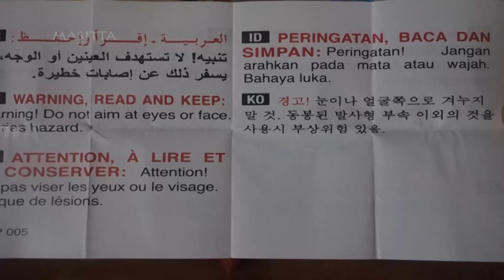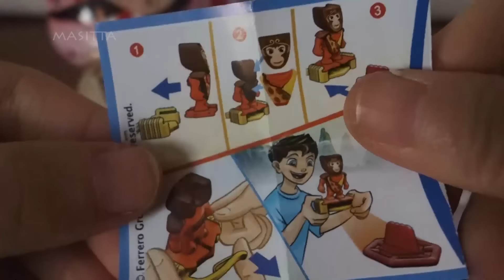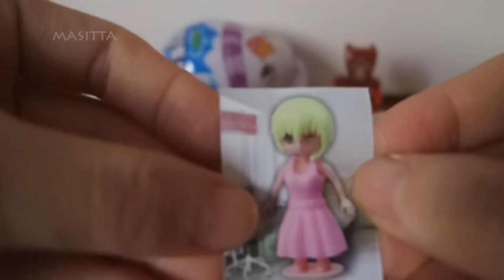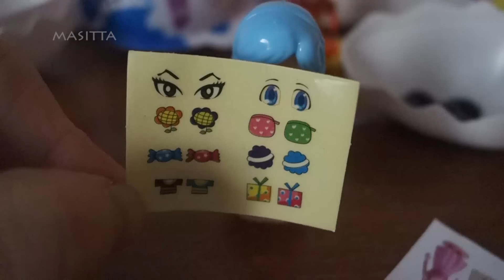킨더조이닮은 국산용 장난감과자 #1, 캡틴토이와 꼬마볼, kinder joy, captain toy and kidball,Schaumgeback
여러 장난감들, L.O.L. 보이, LOL 헤어골스, 보물찾기 트레져X, 5서프라이즈,픽미팝스, 공룡알, 5surprise, LOL boys, hair goals, treasure x 2, etc

카카오프렌즈 제리뽀, 버거모양 젤리, 보노보노, 미니언즈, 회전다트, 뽀로로 , 강아지, 허팝 프렌즈, 짱구 초코비, burger jelly, bono bono, minions, etc

다양한 장난감,불빛팽이,플레이도,스트레스볼,주물럭볼,초코킷,스위트도저,킨더조이,쥐, Various toys, pikachu top, playdoh, stress ball, choco kit etc

다양한 장난감들 개봉, 토이플레이 초코퐁듀, 키즈팝 선물가방, 아이러브유 뽀뽀토이, 슬램덩크, 뽀로로 킨더조이, 카카 토이초코볼, 이집트 유물발굴, 자이니 미니마우스

다양한 장난감들, 다이노 클레이, 포켓몬스터 몬스터볼, 빅베이비팝, 워터 다이노스, 매직 부풀어 구슬, 케익뽑기 지우개, 룰렛게임, 마이리틀포니, surprise toys

킨더조이 신제품 겨울왕국, 프린세스 24알 알까기, kinder disney princess, frozen 24eggs

킨더조이를 닮은 다양한 알장난감들 #6,마이리틀포니 미스테리백, 초코에그킹,abc 미니로봇,마블캔디토이,소피루비 토이플레이,쉑쉐이커,시크릿 프렌즈, various eggs toys

레고닮은 젤리, 말랑쫀득 젤리블록, 곤충퍼즐, 마블 어벤져스 헐크, jelly block, beetle toy, hulk figure

다양한 장난감들 개봉, 새콤달콤 쉑쉐이커, 캐리와 캐빈 사람블럭, 키즈팝, 곤충퍼즐, 나노블럭, 공룡들, various unboxing toys